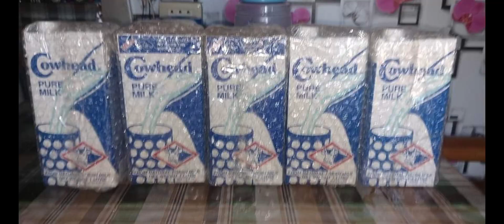Pang Breakfast ng aking ZAFF. Kaya nanaba cia ..